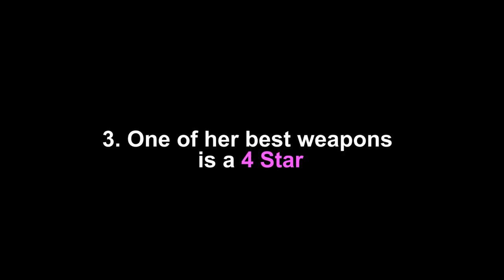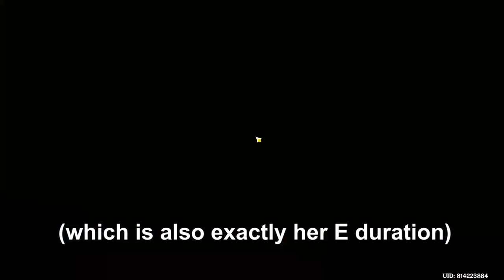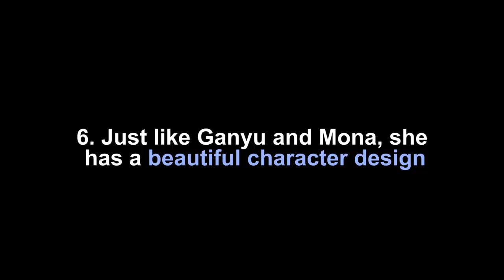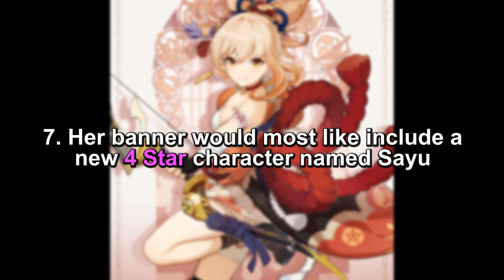7 Reasons on Why You Should Pull for Yoimiya